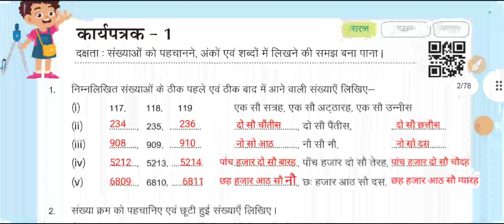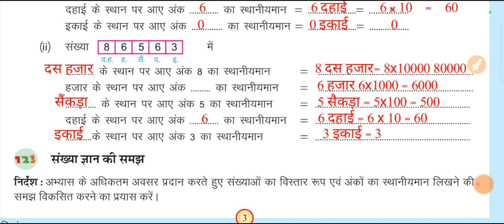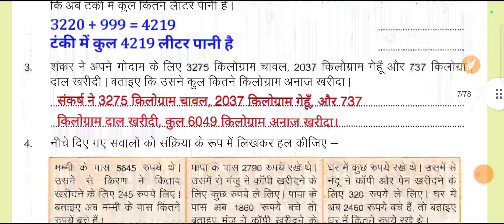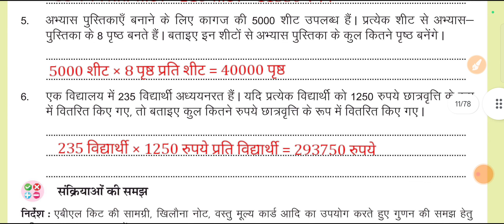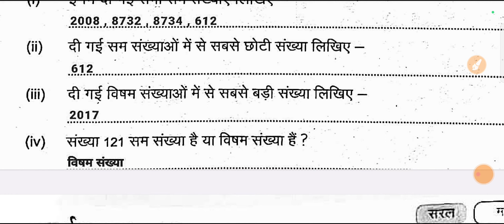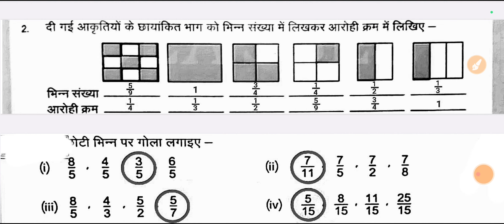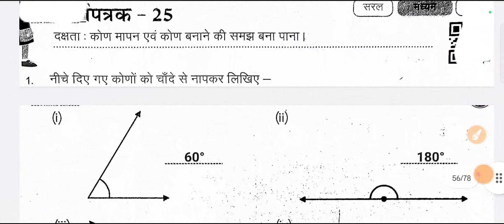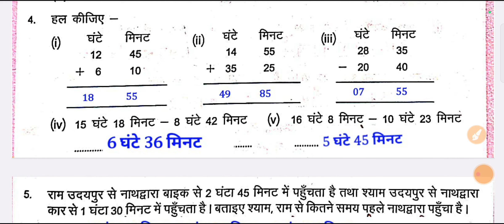कार्यपत्रक 1 से 30 तक | प्रखर गणित कार्य पुस्तिका उत्तर कक्षा | Prakhar ganit karypustika 2024-25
प्रखर गणित कार्य पुस्तिका कक्षा 8वीं प्रखर कार्यपत्रक 1 से 30 तक उत्तर | Prakhar Math karyapustika

Your queries - prakhar Math karya pustika kaksha 8
prakhar Math karyapustika
prakar Math book
प्रखर गणित कार्य पुस्तिका
प्रखर गणित कार्य पुस्तिका कक्षा 8
प्रखर गणित कार्य पुस्तिका कक्षा आठवीं
प्रखर कार्य पुस्तिका कार्यपत्रक कक्षा 8 गणित
कक्षा 8 गणित प्रकार कार्य पुस्तिका कार्यपत्रक 1 से 5
prakhar karypustika karyapatrak 1
class 8 Math karya Patra 1
RBSE class 8 Math karya Patra 1 prakhar karya pustika
rks MBK karya Patra 1 class 8 Math
class 8 Math prakrutik karya pustika
prakhar karya pustika Math kaksha 8
prakhar karyapustika 2030 24 class 8
8th class prakhar workbook 2024
prakhar karya pustika karya Patrak
karya Patra 1 prakhar karya pustika class 8
karya Patra 2 prakar pustika kaksha aathvin
karyapatrak 1 class 8
karyapatrak 2 class 8
कार्यपत्रक 11 कार्यपत्रक 12 कार्यपत्रक 13 कार्यपत्रक 14 कार्यपत्रक 15 कार्यपत्रक 16 कार्यपत्रक 17 कार्य पत्रक 18 कार्यपत्रक 19 कार्यपत्रक 20
कार्यपत्रक 21 कार्यपत्रक 22 कार्यपत्रक 23 कार्यपत्रक 24 कार्यपत्रक 25 कार्यपत्रक 26 कार्यपत्रक 27 कार्यपत्रक 28 कार्यपत्रक 29 कार्यपत्रक 30
Karyapatrak 21 karypatrak 22 karyratrak 23 karyapatrak 24 karypatrak 25 karypatrak 26 karypatrak 27 karypatrak 28 karypatra 29 karypatrak 30
Karya Patra 11 karypatrak 12 karypatrak 13 karyapatrak 14 karypatrak 15 karyapatrak 16 karypatrak 17 karypatrak 18 karya Patra 19 karya Patra 20
Prakhar ganit karypusti ka karya Patra 11
Prakhar maths workbook worksheet eleven
Prakhar ganit karypustika kaksha aath karya Patra 11
class 8 karyapatrak 3
karyapatrak 4 class 8
karya Patra 5 class 8
karya Patra 1 ke Uttar
kaksha aathvin Math ki book prakhar
Math ki book prakhar
प्रखर बुक गणित कक्षा 8
प्रखर किताब कक्षा आठवीं गणित
कार्यपत्रक 1 क्लास 8
कक्षा आठवीं गणित कार्य पत्रक 1
कक्षा आठ कार्य पत्रक 2
कार्यपत्रक 3 कक्षा आठवीं
आंकलन 1 प्रखर कार्य पुस्तिका
aaklan 1 prakhar workbook
आकलन एक प्रकार कार्य पुस्तिका क्लास 8
आकलन एक प्रखर कार्य पुस्तिका कक्षा आठवीं
ek prakhar karya pustika kaksha 8
class 8 karykartarak book
कार्यपत्रक 4 कक्षा 8 गणित
prakhar karya pustika Math likhe padhe bole aur garm Karen
प्रखर कार्य पुस्तिका गणित लिखो पड़े बोले और गर्व करें कक्षा 8
राजस्थान राज्य शैक्षिक अनुसंधान प्रशिक्षण परिषद
प्रखर कार्य पुस्तिका कार्य पत्रक 1 कक्षा 8
प्रखर कार्य पुस्तिका कार्यपत्रक 2 कक्षा आठवीं
कक्षा आठवीं गणित प्रखर कार्य पुस्तिका
कक्षा आठवीं गणित पेपर कार्य पुस्तिका 202324
कक्षा 8 गणित प्रखर वर्कबुक न्यू
class 8 Math prakhar book 2024
class 8 Math prakhar workbook question answer
class 8 Math per khabar book solution
kaksha aathvin Math per karypustika ka prashn Uttar
kaksha aathvin Math prakhar karya pustika answer
class 8 Math prakhar karyapustika karya Patra question answer
कार्यपत्रक 5 कक्षा 8 प्रखर कार्य
karya Patrak 6 class 8 Math
karya Patrak 9 kaksha aathvin Math
prakhar karyapustika class 8 Math 2024
prakhar karyapustika karya Patrak 8
karya Patrak 7 answer
karya Patrak 8 answer
karya Patra 10
rksmbk class 8 karyapatrak
prakhar karyapustika class 8
class 8 Math prakhar karyapustika
कक्षा 8 गणित प्रकार कार्य पुस्तिका कार्यपत्रक 10
prakhar karypustika karyapatrak 6
class 8 Math karya Patra 7
RBSE class 8 Math karya Patra 8 prakhar karya pustika
rks MBK karya Patra 9 class 8 Math
prakhar karyapustika 2024 class 8
8th class prakhar workbook 2024
karya Patra 8 prakhar karya pustika class 8
karya Patra 7 prakar pustika kaksha aathvin
k